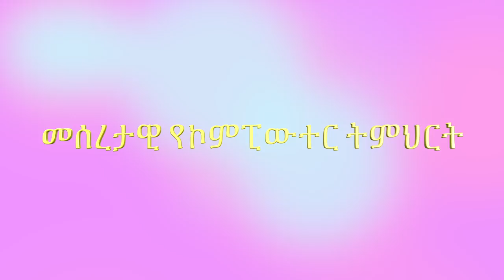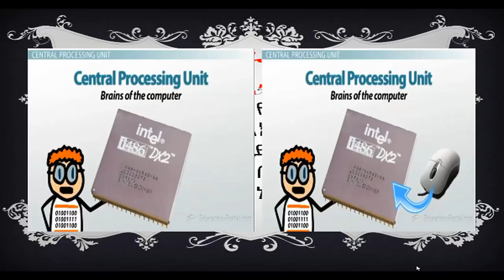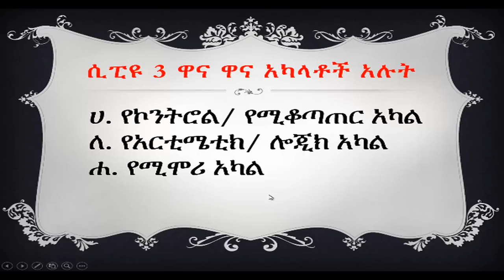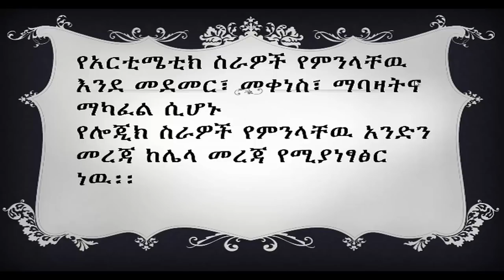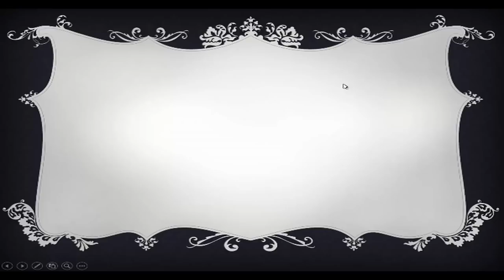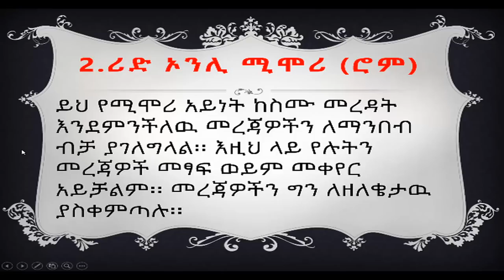መሰረታዊ የኮምፒውተር ስልጠና - ክፍል 6 - Central Processing Unit.